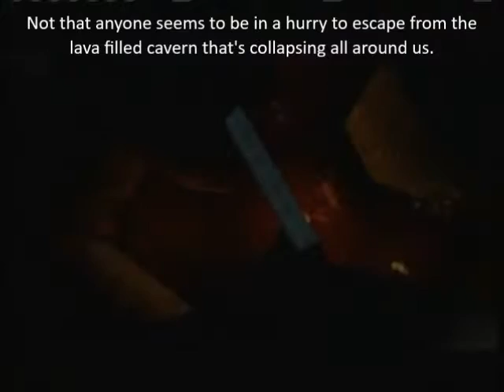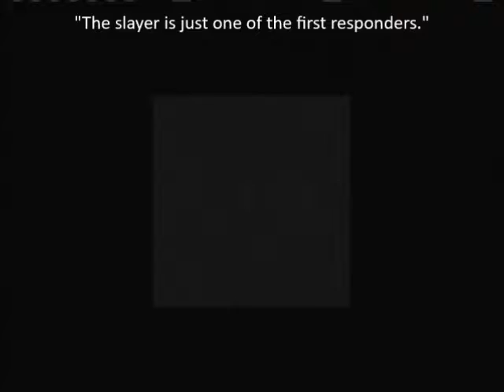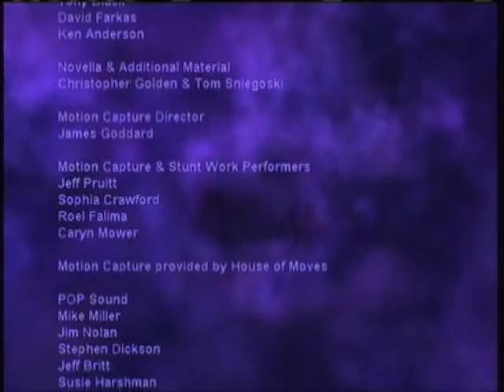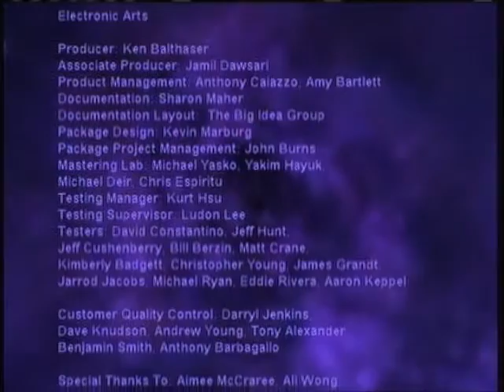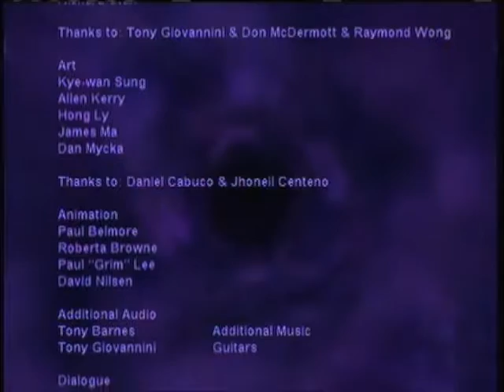Let's Play Buffy the Vampire Slayer Part 19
And that does it, we're done with this game. Wow, for some reason I remembered it being a lot better. Still, it was fun, and I hope you all enjoyed the ride.